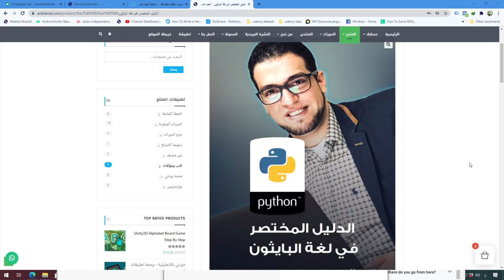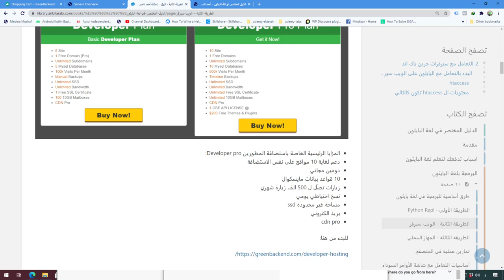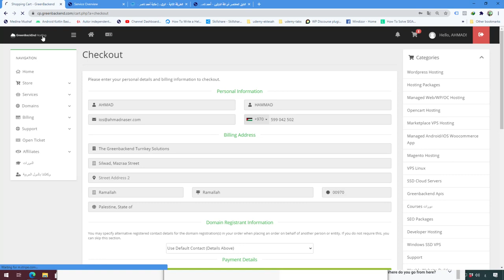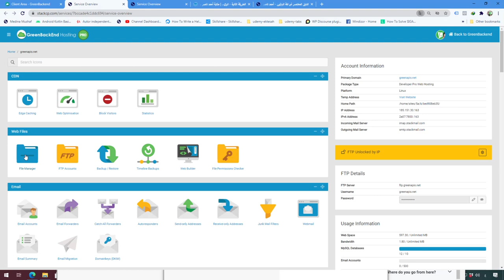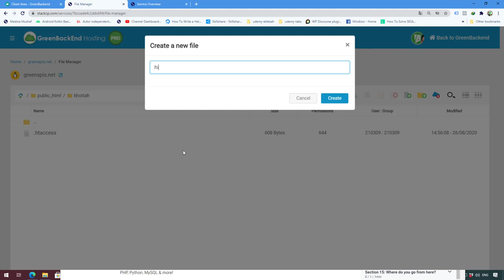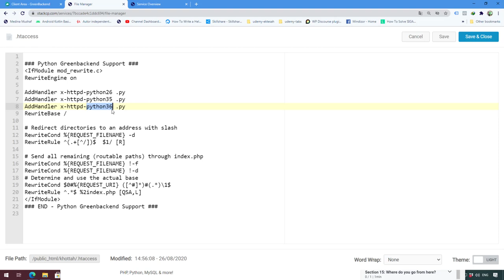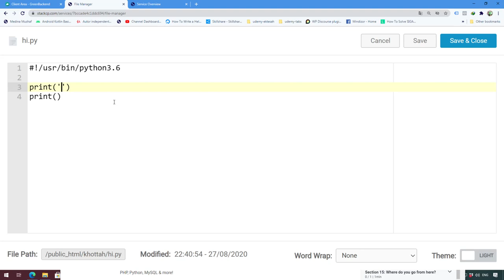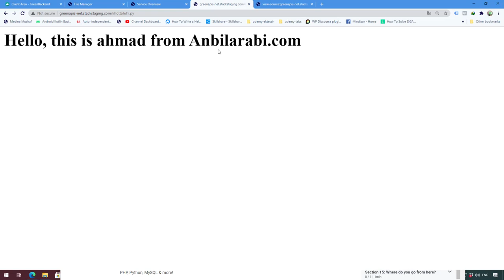Python First Code كتابة اول سكريبت بايثون على السيرفر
سجل معي في الخطة الشاملة لتعليم البرمجة - للبدء بالبايثون
الآن انطلق بمشروعك عبر اكثر من 100 نموذج ماي ويب